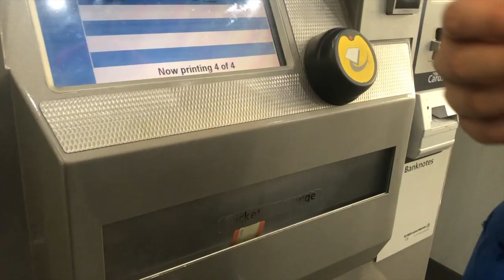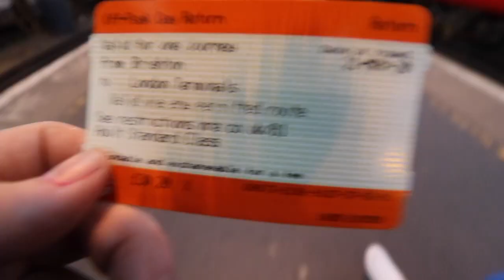Our day in Brighton | Vlog